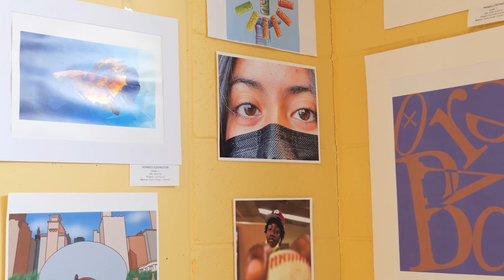WARRIOR WEEK: Supporting Family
This week, Bishop Noll celebrates the school's founders with Warrior Week of Giving. That's because on September 16, 1921, Catholic Central High School opened its doors for the first time to an enrollment of 40 students. Help us celebrate that accomplishment and those of all the Warriors who followed. Now in our 103rd year of school, let's celebrate the past and embrace the future!

Together, we can help the next generation of Warriors reach for the stars!